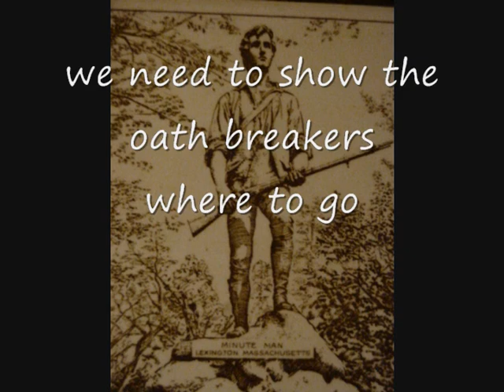ChemTrails on Patriots Day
High treason on Patriots Day
April 15, 2013
Portland, Maine